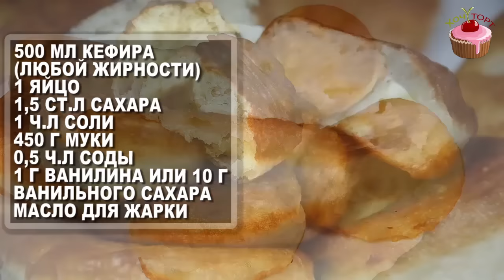Вот 3 секрета пышных оладьев, которые не опадают! Идеальные оладьи на кефире без дрожжей, как ПУХ!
С Уважением, Людмила 🤍
Сегодня будем готовить пышные оладьи на кефире. Они готовятся легко и быстро, их обожают и взрослые, и дети. Но есть пара секретов, чтобы они получались пышными и легкими как пух.
✏ 📒 ИНГРЕДИЕНТЫ:
500 мл. кефира (любой жирности)
1 яйцо
1,5 ст.л. сахара
0,5 ч.л соли
400-450 гр. муки
0,5 ч.л соды без горки
ванилин (1 г) или ванильный сахар (10 г)

ПОШАГОВЫЙ РЕЦЕПТ ПРИГОТОВЛЕНИЯ
В глубокую емкость вливаем кефир. Кефир должен быть теплым или, хотя бы комнатной температуры (не из холодильника).
Добавляем в кефир яйцо комнатной температуры, сахар, пакетик ванилина (1 г), соль и перемешиваем.
Частями добавляем муку и тщательно перемешиваем. Тесто должно получиться очень густым.
0,5 ч.л. соды смешиваем с 1 ч.л. муки и добавляем в готовое тесто. Интенсивно перемешиваем и тесто готово. Теперь оставляем тесто в покое и больше не перемешиваем! Можно сразу выпекать оладушки.
Аккуратно набираем столовую ложку теста и выкладываем его в хорошо разогретое растительное масло. Уменьшаем огонь и жарим оладьи на небольшом огне, чтобы они хорошо прожарились внутри, с двух сторон до румяного цвета.
Выкладываем на бумажное полотенце, чтобы убрать лишнее масло.
Приятного аппетита!

Выразить благодарность автору и помочь в развитии канала:
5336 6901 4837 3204 Сбер банк (Людмила Попова)
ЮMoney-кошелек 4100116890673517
Спасибо 🤍